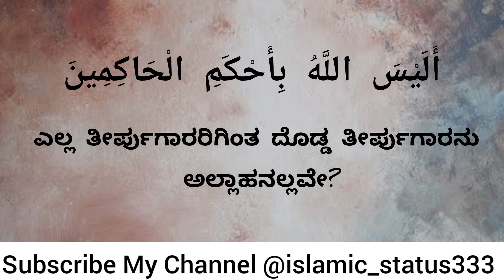ಸೂರಃ ಅತ್ತೀನ್ ಕನ್ನಡದಲ್ಲಿ| Surah At-Tin meaning in kannada (سورۃ التین )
ಸೂರಃ ಅತ್ತೀನ್ ಕನ್ನಡದಲ್ಲಿ| Surah At-Tin translation in kannada (سورۃ التین )

ಅಸ್ಸಲಾಮು ಅಲೈಕುಂ ವ ರೆಹಮತುಲ್ಲಾಹಿ ವ ಬರಕಾತುಹ್

ದಯವಿಟ್ಟು ಡೈಲಿ ಕುರಾನ್  ಅಭ್ಯಾಸವನ್ನು ಮಾಡಿ‌ ಅರಬಿ ಮತ್ತು ಕನ್ನಡ ಭಾಷೆಯಲ್ಲಿ ದೈನಂದಿನ ಜೀವನಕ್ಕಾಗಿ

      ಅಲ್ಲಾಹನು ನಮ್ಮೆಲ್ಲರ ಸತ್ಕರ್ಮಗಳನ್ನು ಸ್ವೀಕರಿಸಲಿ ಹಾಗೂ ಎಲ್ಲಾ ವಿಪತ್ತುಗಳಿಂದ ನಮ್ಮನ್ನು ಕಾಪಾಡಲಿ

آمیـــــــــــــن یارب العالمین

ನಿಮ್ಮ ಸ್ನೇಹಿತರು ಮತ್ತು ಕುಟುಂಬದೊಂದಿಗೆ ಹಂಚಿಕೊಳ್ಳಿ. ಜಝಕ್ಕಲ್ಲಾಹು ಖೈರ್!